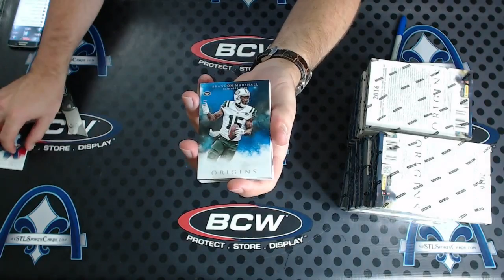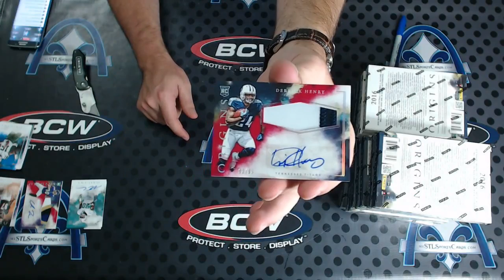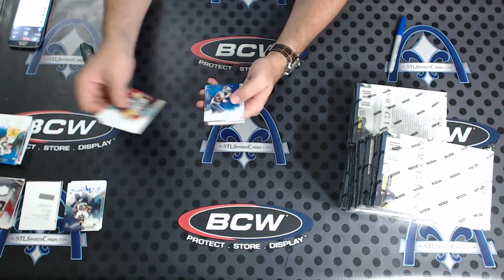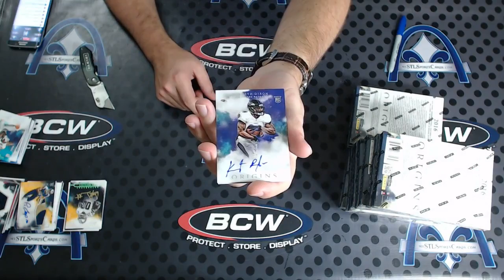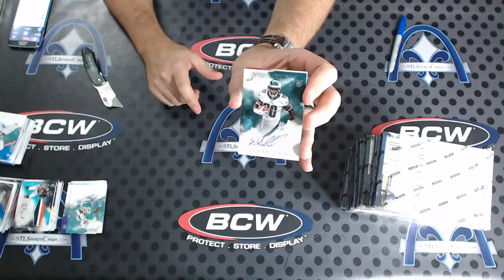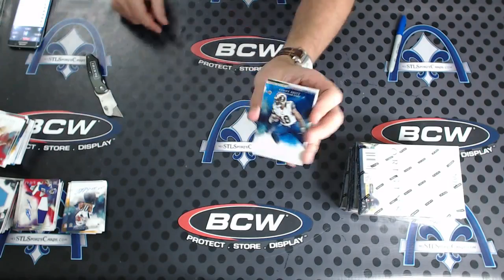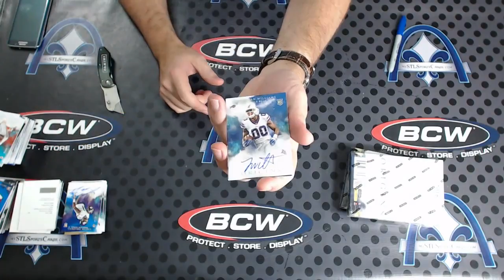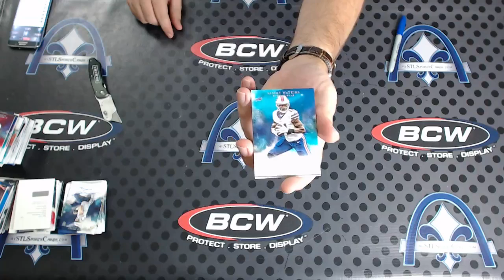2016 Panini Origins Football Personal 16-Box Case Break for Alan